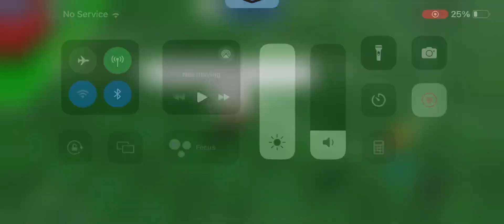Salahuddin told me to post this video so I did (touch football)